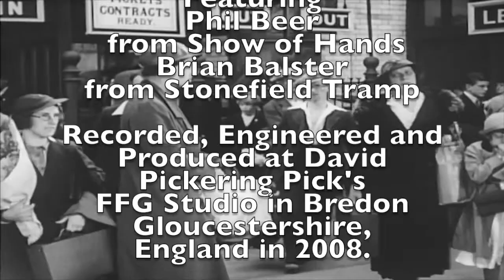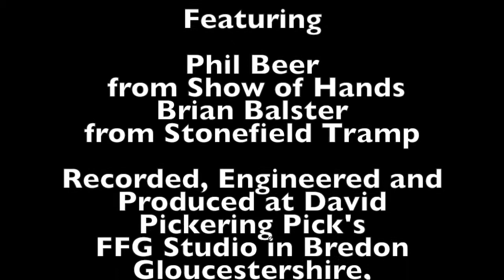Old Flame -- Terry Friend (Stonefield Tramp)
From the 2008 album "Red Sky Descending". Featuring Phil Beer from Show of Hands and recorded at David Pickering Pick's FFG studio in Bredon, Gloucestershire, England.